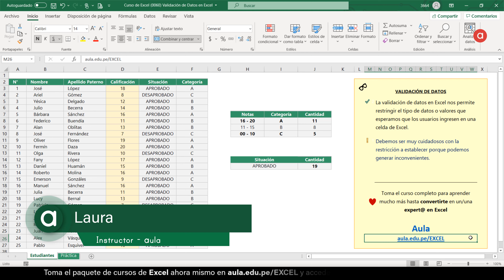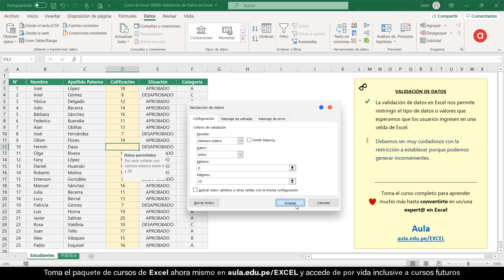🟢 Curso de Excel (0060) Validación de Datos en Excel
✅ En este tema del curso de Excel Intermedio paso a paso desde cero aprendemos a:
     ✦  Aplicar la validación de datos en Excel
     ✦  Definir la Validación de Números en Excel
     ✦  Utilizar la Validación de Números enteros en Excel